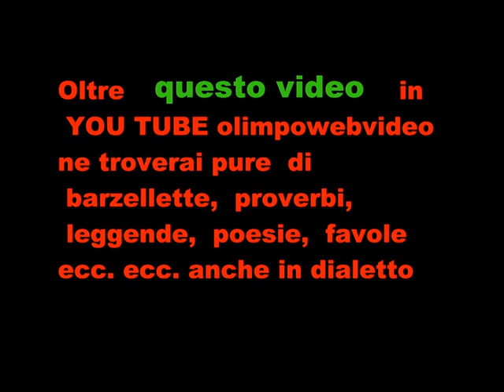11-- 21 festa aquiloni a levate 25 4 2017 4° video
festa aquiloni  a levate 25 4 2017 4° video